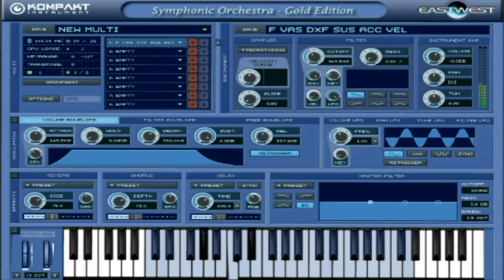Crash Test Dummies | Mmm Mmm Mmm Mmm (Mike Rydal Cover)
Man these are fun to churn out. How are y'all liking them so far?